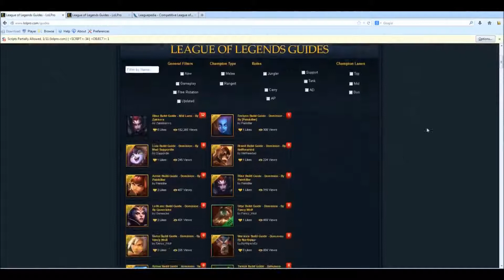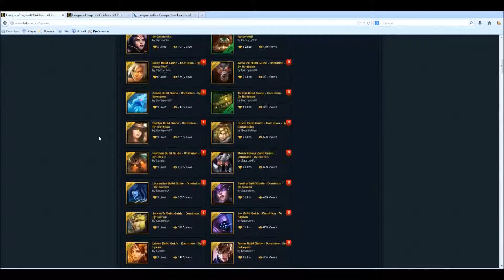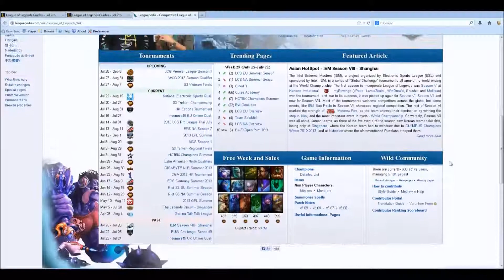LoLPro Dominion Showdown Ro64 Game 3 Amputease vs Sofanda Cox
Commentary by Gandair and L3ird
Game Start: 25:12
Bans: Kha'Zix, Kassadin, Nidalee, Jayce, Zyra, Wukong